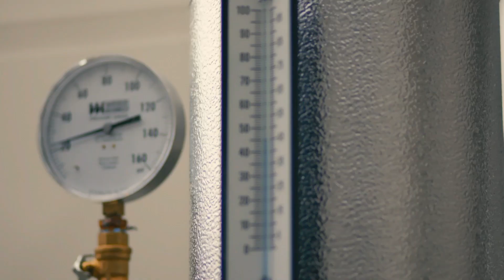Make a Difference Moment 608 - Griffith Observatory Chiller Improvements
Sharing the wonders of the universe is a big job, and the most-visited public observatory in the world has been doing it since 1935. When it was time for Griffith Observatory to renovate their air conditioning, they needed a system 1.6 million visitors a year could rely on. As a leader in public science education owned and operated by the City of Los Angeles, sustainability was also a key concern. Adding the requirements of a historic building and a tight timeframe of two weeks, there was a lot to plan for.

ABM technicians prioritized communication and collaboration first, to make sure Observatory leaders could be confident that no need would go overlooked and the project would be complete on time. Shifting away from water-cooled chillers, which use large volumes of water, was going to take a lot of heavy lifting. Each water-cooled chiller weighed approximately 40,000 pounds. A 450-ton crane had to be carefully brought onto the Observatory grounds to hoist them out and replace them with water-saving air-cooled chillers. Pumps and piping throughout the facility also had to be modified. HVAC controls were upgraded to maximize efficient operation and energy savings. And when the scheduled two-week closure was over, the team’s plan had delivered on the promise.